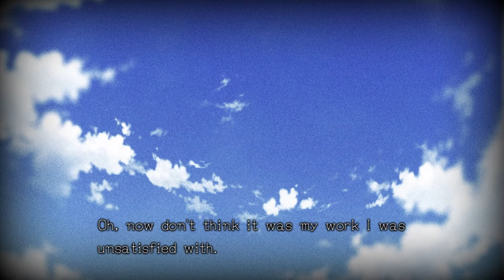No remorse | Zero Time Dilemma | Part 13 | Let’s Play | CtrlAltNoob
Join me for my blind playthrough of Zero Time Dilemma! After playing both 999 and Virtues Last Reward on the channel over a few years I am finally ready to conclude the series. Surely it can't get much more mind bendy.. right?!

You can catch more of my work on Twitch (CtrlAltNoob0), my blog on CtrlAltNoob.com, and if you would like to support me further you can go and leaving a tip or becoming a member.